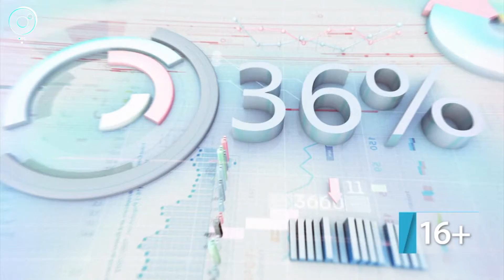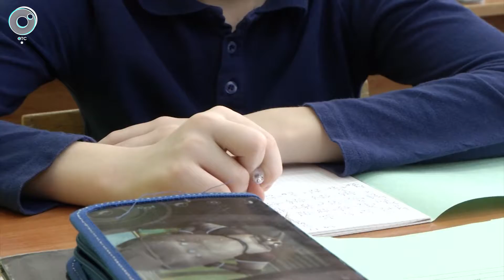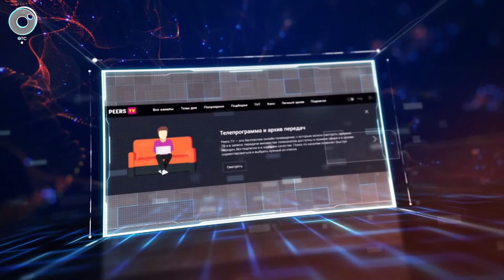ДЕЛОВЫЕ НОВОСТИ | 27 мая 2021 | Новости Новосибирской области